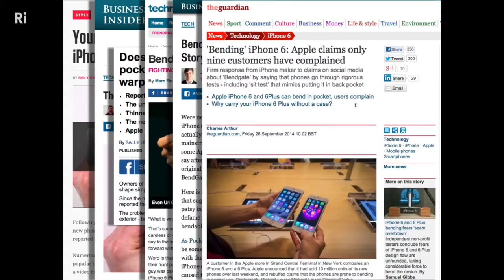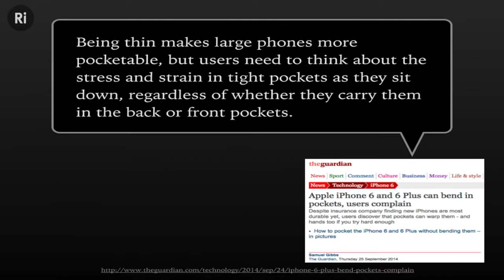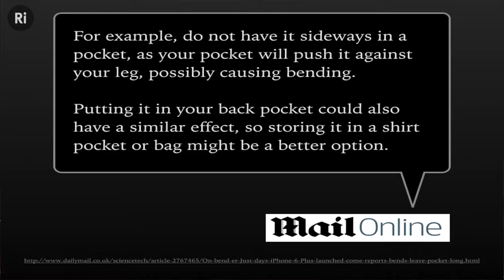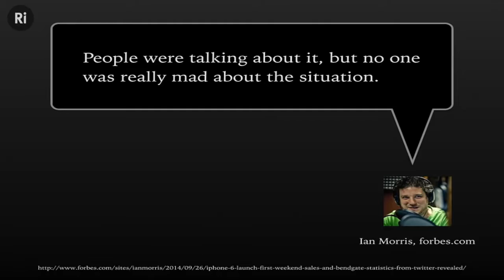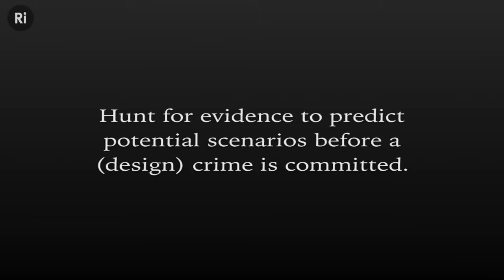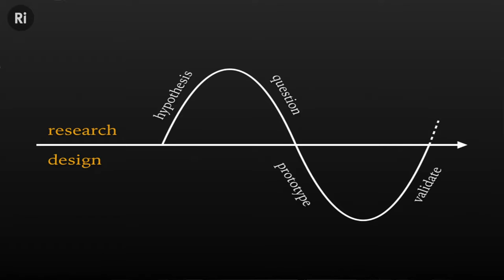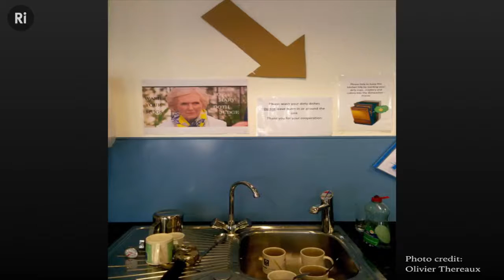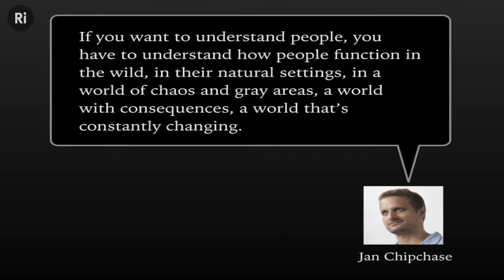Studying the Mundane, Steph Troeth at Ada Lovelace Day 2014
User experience researcher and designer Steph Troeth talks about designing for real people in the real world. Can simple solutions solve problems of humans in the wild? Bendy phones, everyday hidden behaviour, and how Mary Berry can make you do the washing up.

This was filmed at the Ri at Ada Lovelace Day 2014. Ada Lovelace Day is an international celebration of the achievements of women in STEM. For one night only, the Ri hosted a ‘cabaret of science’ for Ada Lovelace Day 2014, with talks and performances from Roma Agrawal, Caro C, Hannah Fry, Konnie Huq, Turi King and more, all sharing their inspirations and their passion for science, technology, engineering and maths.